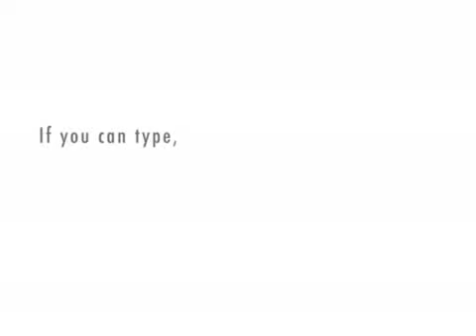Guess Who/HBK/Good old JR